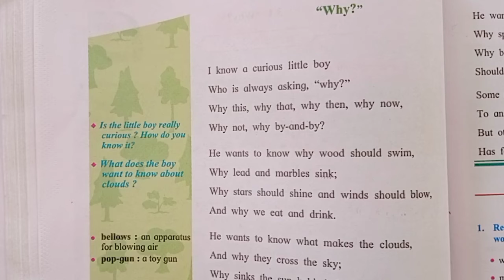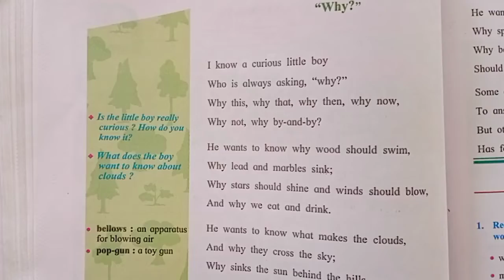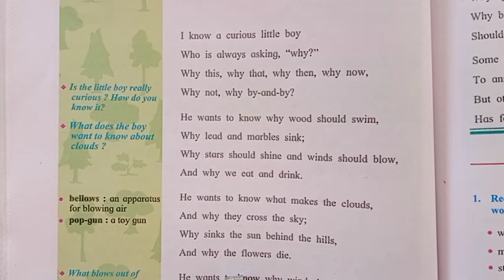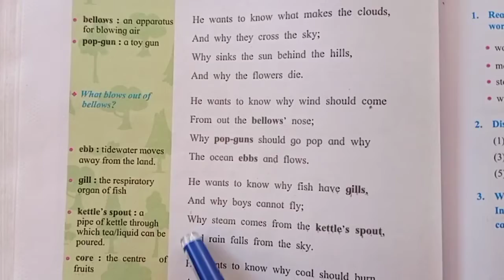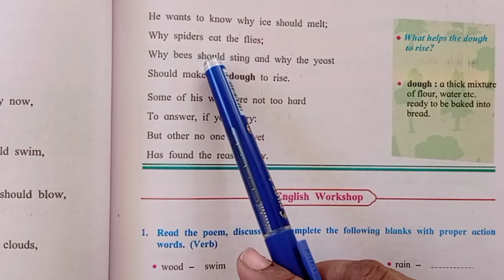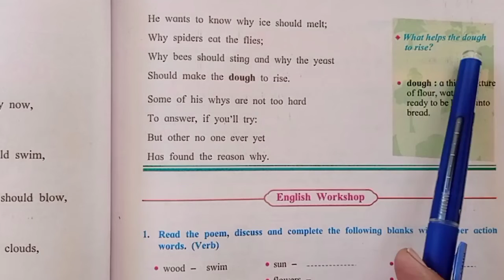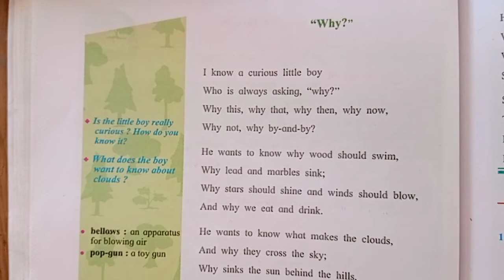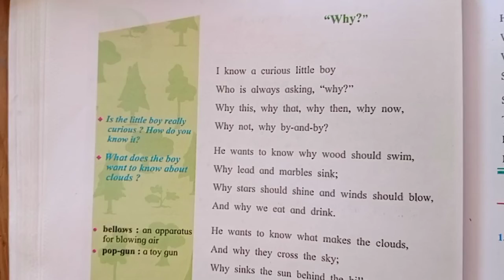8th std English | Why poem in marathi | word to word meaning | easy explanation in marathi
sapna'shomeschooling _free education